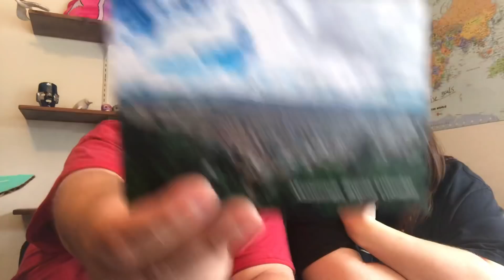Unboxing our 2nd treat box